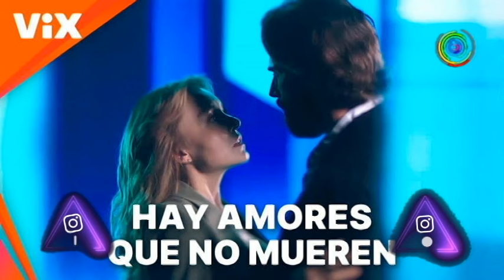De Qué Trata ‘EL EXTRAÑO RETORNO DE DIANA SALAZAR’ Con Angelique Boyer y Sebastian Rulli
En este video te mostramos de qué trata ElExtrañoRetornoDeDianaSalazar nueva serie con AngeliqueBoyer y SebastianRulli